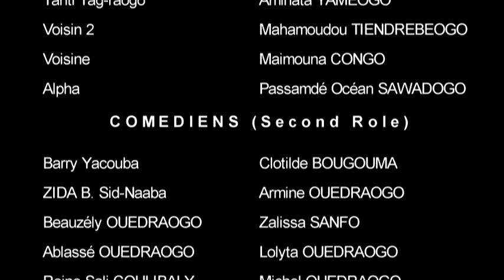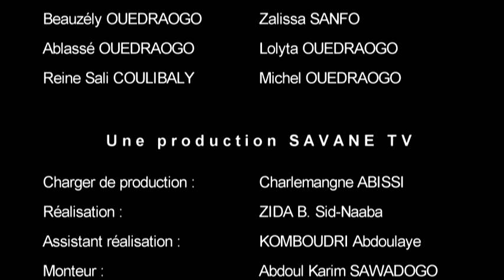Ah! Ouaga! Mari homme d'affaire